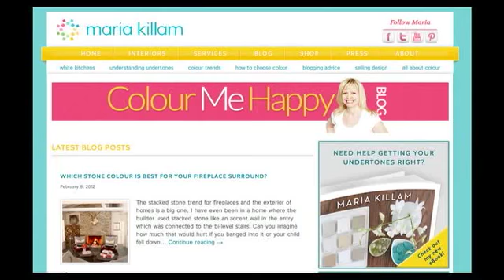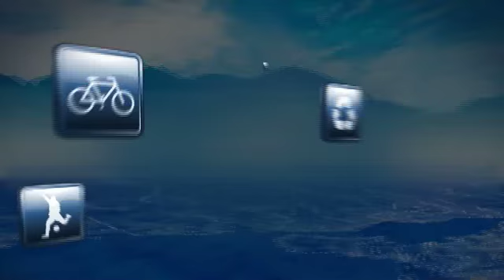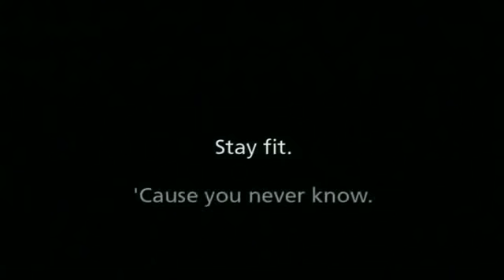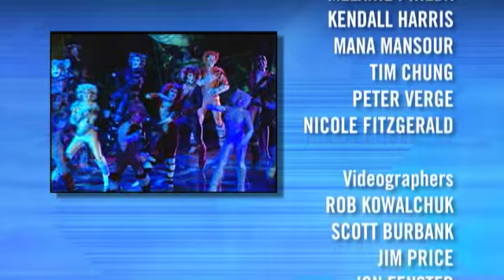White Dog Studio Gallery on The Express April 2, 2012 Part 2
Kendall learns how the colors in your home can affect your mood, Cam goes crazy for the moon, and Johanna learns about Greek-influenced cuisine from celebrity chef Anthony Sedlak.